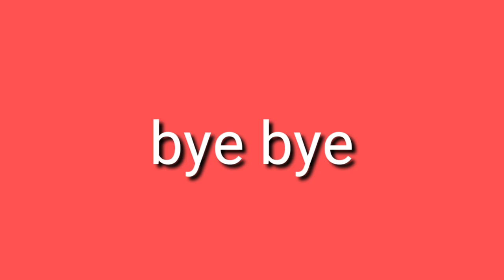ഇത് നിങൾ കേൾക്കാതെ പോകരുത്./this is my one request